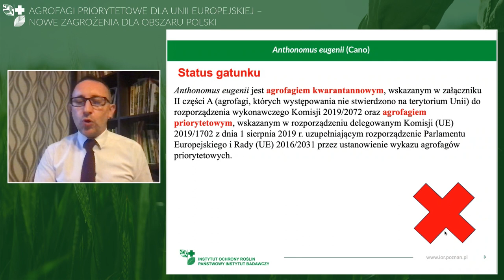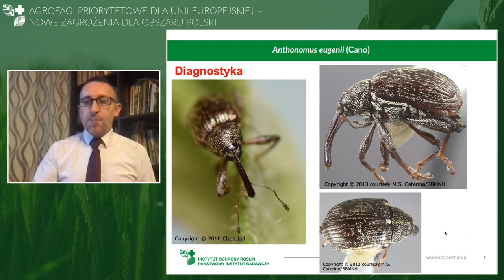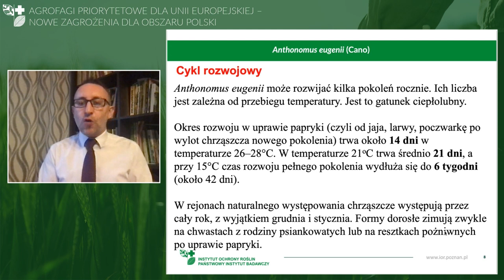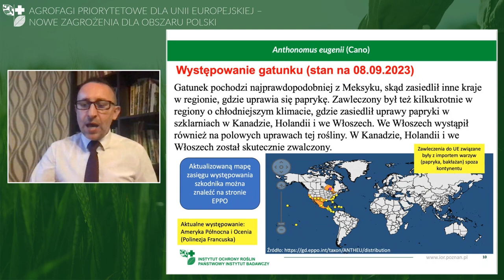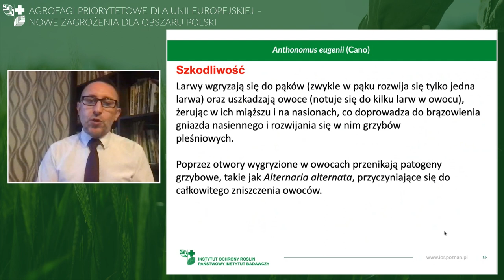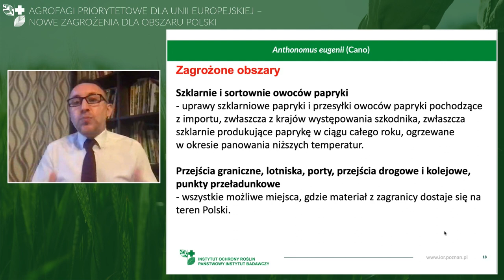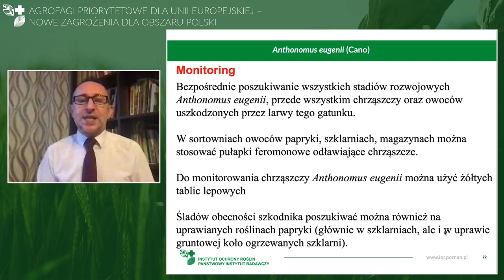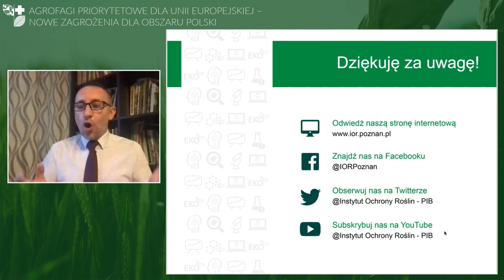Anthonomus eugenii (Cano)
„Agrofagi priorytetowe dla Unii Europejskiej – nowe zagrożenia dla obszaru Polski”

dr hab. Paweł Bereś, prof. IOR – PIB, Terenowa Stacja Doświadczalna Instytutu Ochrony Roślin – PIB w Rzeszowie